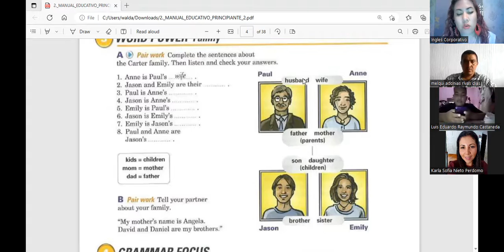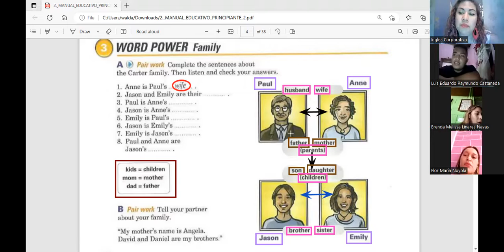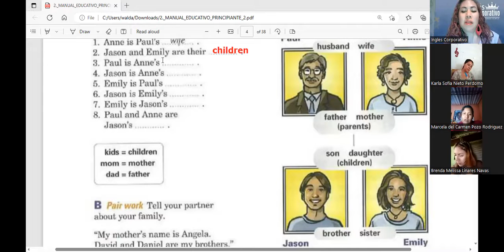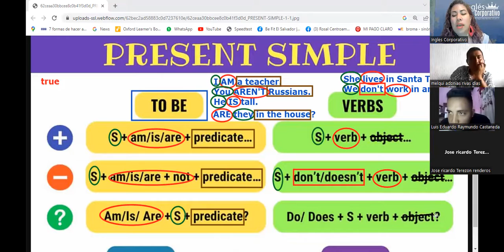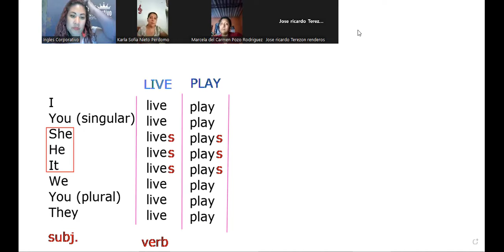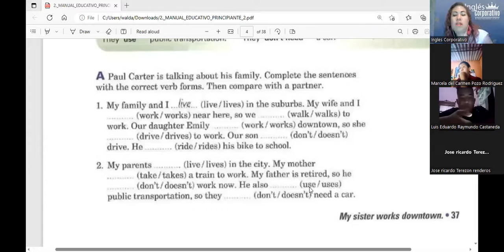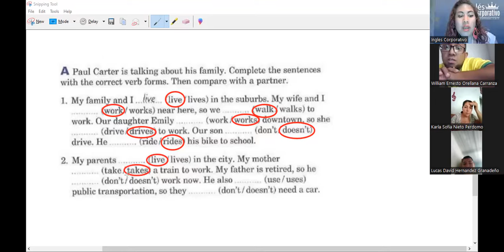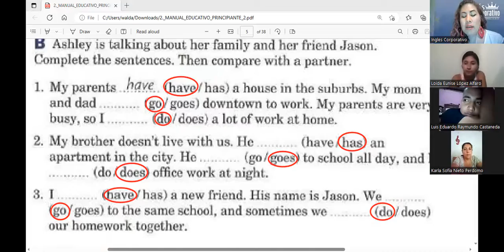Session2- 31-05-2023- P2-04-TURNO-A-3-5-PM-05-23- Guerrero- Simple present affirms, negs & questions